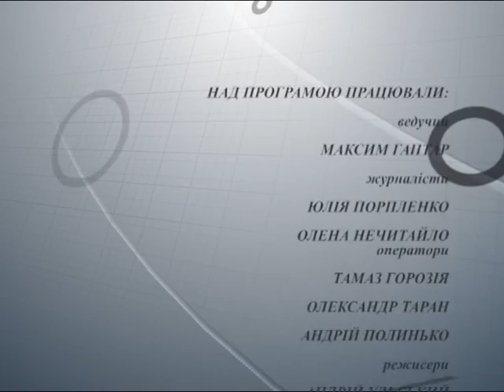На пульсі спорту на 21 03 16